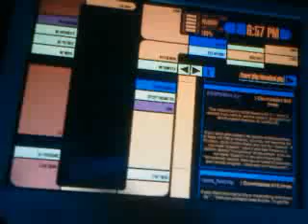More LCARS testing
Testing LCARS interface on 15" LCD monitor. Sorry: cell phone video = cell phone quality.